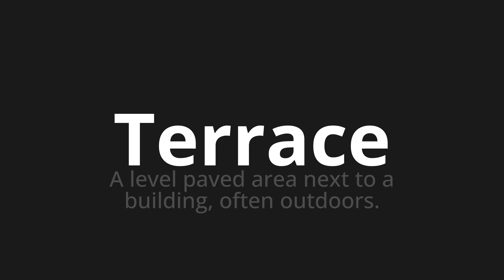How to pronounce Terrace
Master the Pronunciation of 'Terrace' - which means : A level paved area next to a building, often outdoors. 📝 with @PPrononciation 🎓🗣️ - [Your Guide to English]